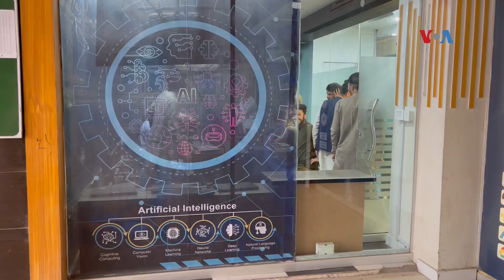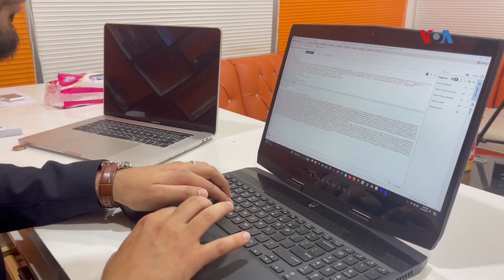د سايبري امنيت په برخه کې ځوانانو ته روزنه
د سایبري امنیت کارپوه او د افغانستان د پکتيا ولايت اوسیدونکی عبيدالله چې د پيښور او بیا اسلام اباد په معتبرو پوهنتونو کې یې د سایبري امنیت په برخه کې لوړې زده کړې کړي دي، د نړيوالو شرکتونو سره د کارکولو ترڅنګ،‌ ګڼ شمېر ځوانانو ته یې پدغه برخه کې د روزنې زمینه هم هواره کړې ده.